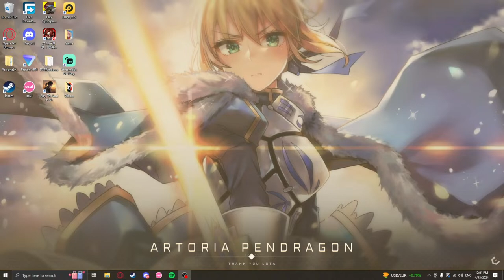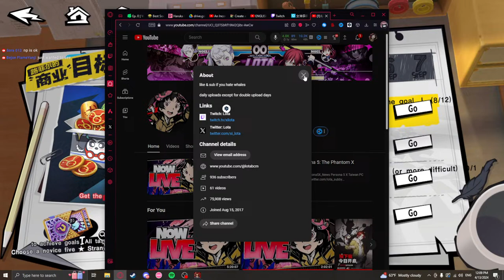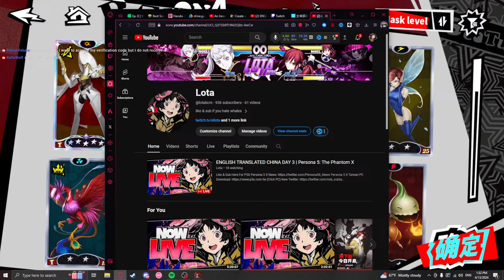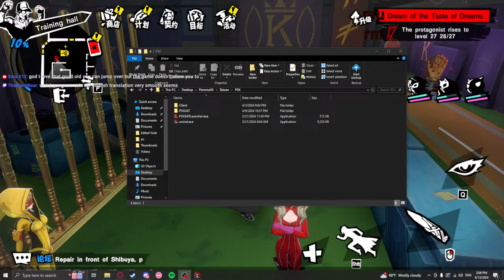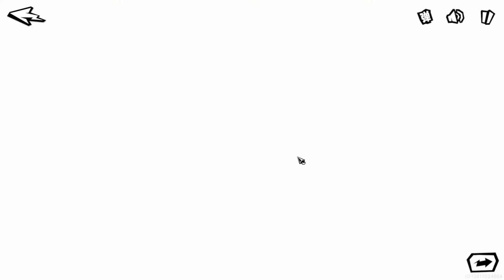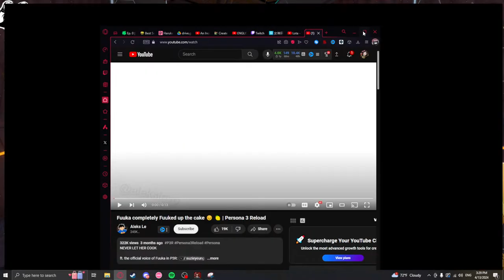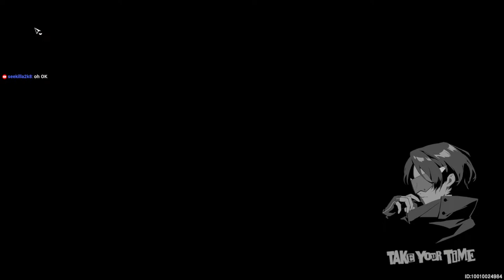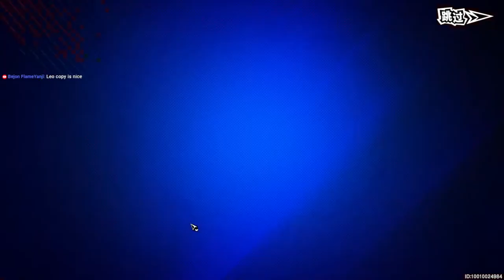CHINA DAY 3 PART 1 | Persona 5: The Phantom X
Like & Sub Here For P5X